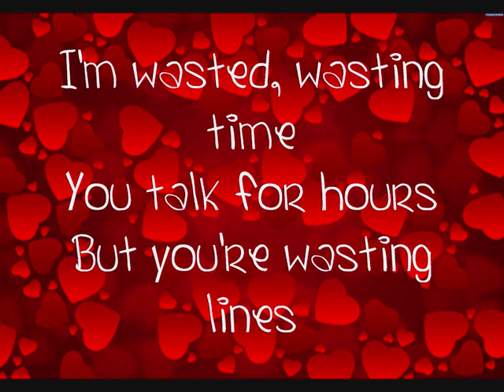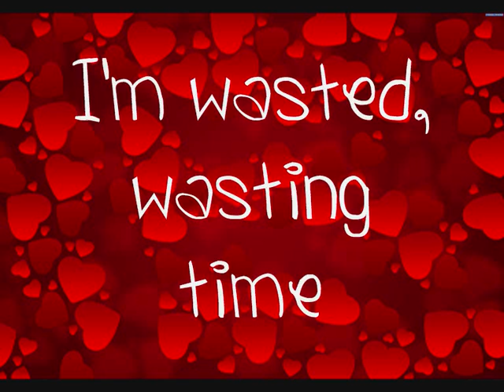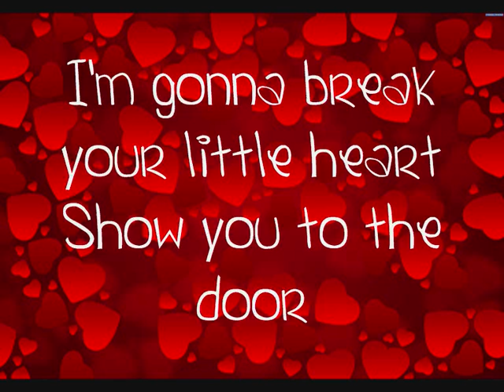All Time Low - Break Your Little Heart With Lyrics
From All Time Low's New Album "Nothing Personal".
This is by far my favourite from the album :)